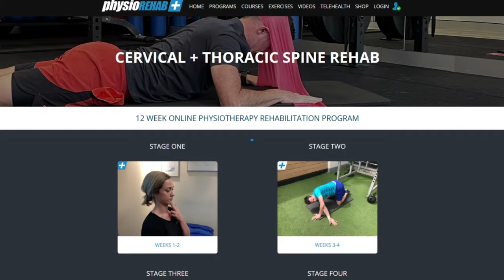Cervical and Thoracic Spine Rehab - NEW Online Physio Program Released!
Cervical and Thoracic Spine Rehab is a 12-week online physiotherapy exercise rehabilitation program with the latest and most effective neck and thoracic spine exercises in a structured week to week and easy to follow format, specific for people with acute neck pain, headaches, disc injuries, muscle weakness and poor mobility.

These are the exact exercises that we give to our clients in the clinic, that you can now do at home, in the gym and even at work. It comes with over 85 new and updated progressive mobility and strength exercises, complete with demonstration and education videos, with correct technique, instruction and cueing.

If you want to have less pain, more mobility and increased strength in your neck and spine, then check out the free preview week to see how the program works at physiorehab.com

Tim Keeley B.Phty, Cred.MDT, APAM
Principal Physiotherapist

Programs for Injury, Surgery, Strength and Mobility

Physio Fitness - Physiotherapy and Sports Injury Rehabilitation Clinic in Bondi Junction - Sydney, Australia.

Get the exact Physio tools and products that we use in the videos and in our clinic